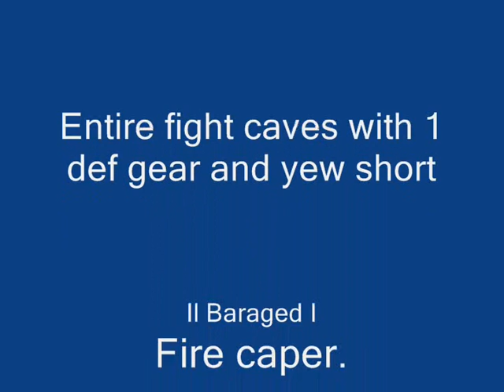ENTIRE Fight Caves with Yew short and 1 defence gear.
Hey guys... this is me doing the entire fight caves with a Yew shortbow.. and 1 defence gear... enjoy :)